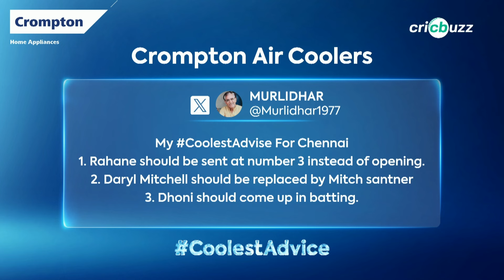Answered: Where should Ravindra Jadeja bat for CSK in IPL2024?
How can Ravindra Jadeja adapt to No. 4 for Chennai Super Kings? Shaun Pollock & Joy Bhattacharjya share their 'Coolest Advice Powered By Crompton Air Coolers', on Cricbuzz Live